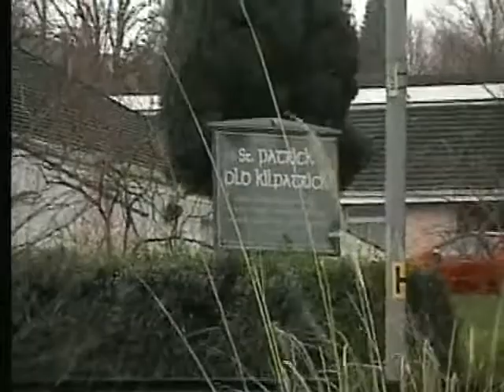old kilpatrick clydebank.wmv